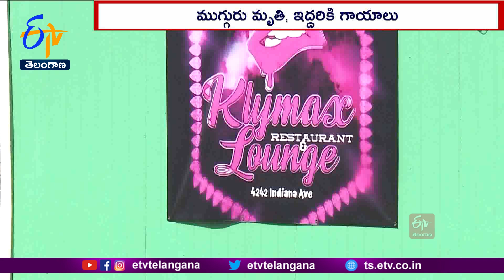3 dead, 2 wounded in early Morning Shooting at Kansas City bar | అమెరికాలో మళ్లీ గర్జించిన తుపాకీ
అమెరికాలో తుపాకీ మళ్లీ గర్జించింది. మిస్సోరిలోని కాన్సాస్  సిటీ బార్ లో జరిగిన కాల్పుల్లో ముగ్గరు దర్మరణం చెందారు. ఇద్దరు అక్కడికక్కడే మృతి చెందగా మరొకరు ఆస్పత్రిలో చికిత్స పొందుతూ కన్నుమూశారు. గాయపడిన ఇద్దరిని స్థానిక ఆస్పత్రికి తరలించారు. వారిలో ఒకరి పరిస్థితి విషమంగా ఉందని కాన్సాస్ సిటీ పోలీసు అధికారి తెలిపారు. మృతి చెందిన వారంతా మేజర్లని వెల్లడించారు. కాల్పులకు పాల్పడిన వ్యక్తి కోసం గాలిస్తున్నట్లు పేర్కొన్నారు..